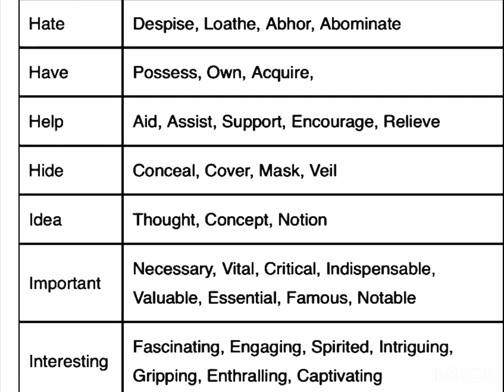Strategies for Using Common Words Effectively in IELTS Task 2"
In this comprehensive video, we delve into the essential common words you need to know to excel in IELTS Writing Task 2. Whether you're a beginner or looking to refine your skills, mastering these words is crucial for achieving a high band score. We break down each word, providing clear definitions, examples, and tips on how to incorporate them effectively into your essays. With our expert guidance, you'll learn how to elevate your writing and impress examiners with your vocabulary prowess. Don't miss out on this opportunity to enhance your IELTS preparation and maximize your chances of success! Tune in now and take your writing to the next level.